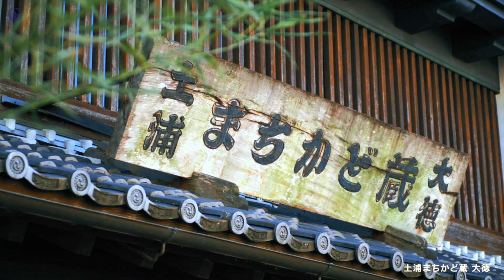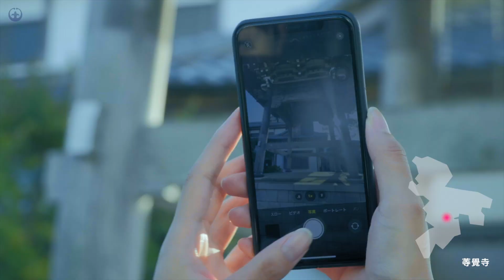自転車のまち つちうら サイクリングプロモーション映像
土浦市は、つくば霞ヶ浦りんりんロードをはじめとしたサイクイリング環境を活用しながら、自転車のまちづくりを進めています。
サイクリング愛好家の方だけでなく、どのような方でもお楽しみいただけます。
「自転車のまち　つちうら」にぜひお越しください。